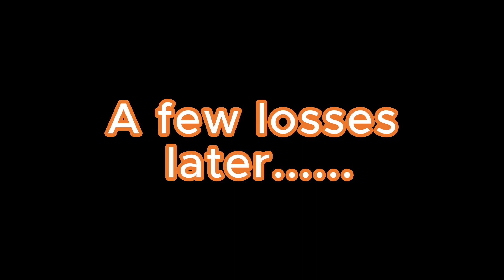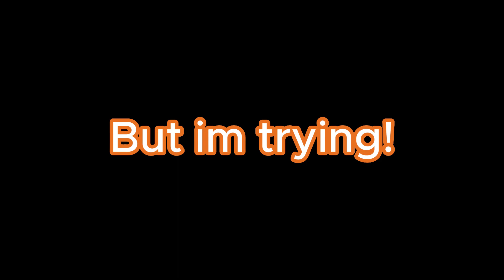I'm a third rate duelist, with a fourth rate deck | Littlewood Playthrough EP 9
Was still trying to understand the tarot card game, but I think after this episode I really got the hang of it. I'll be a champion in no time!